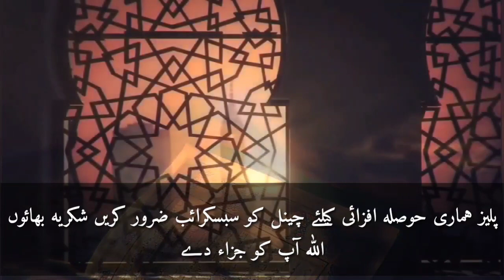New beautiful Naat // Hafiz Umar Farooq Awan